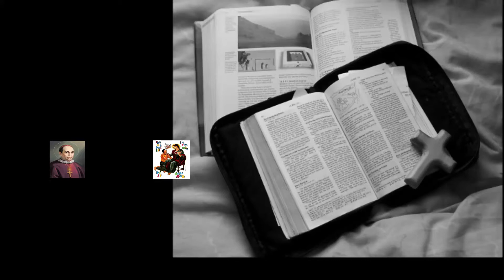Verbum Domini 04 Maret 2021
Hari Raya Minggu Paskah menjadi momen bagi kita untuk membaharui diri kita. Marilah kita tinggal dalam semangat kebangkitan Tuhan.